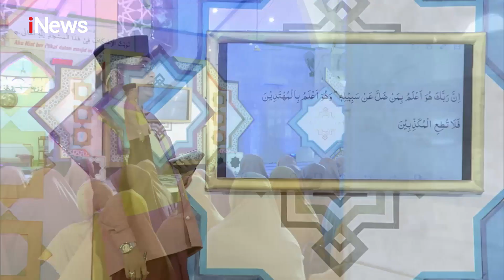Ngaji Yuk! Q.S Al-Qalam Ayat 7-8 Bersama Ustaz Munawir Ngacir Part 05 CahayaHatiIndonesia 10/09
Judul

Part 01:
Part 02:
Part 03:
Part 04:
Part 05:
Part 06: